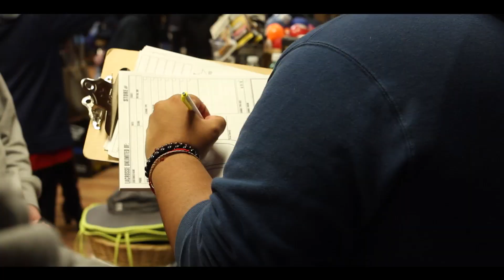Sachem Sports Club | Lacrosse Unlimited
We opened our doors up exclusively to the Sachem Sports Club for a special buying experience. A big thank you to all who came out!